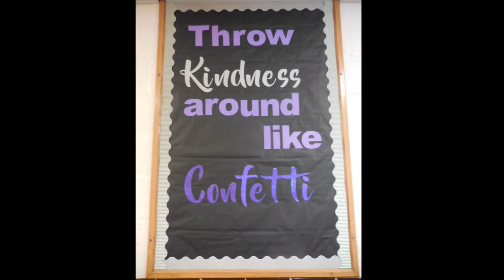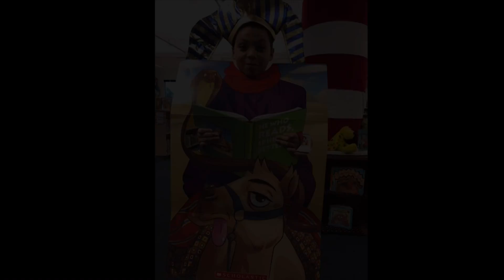MTV - McCandless TV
See our pictures from "Read Across America" day on Thursday!   Our Friday Funny Video features babies today!